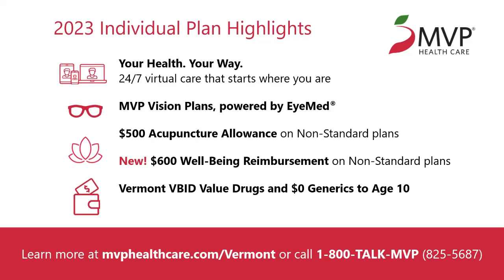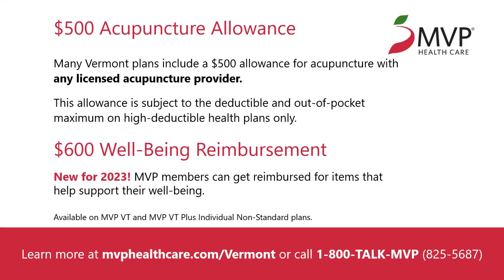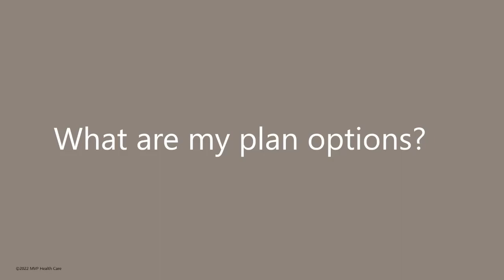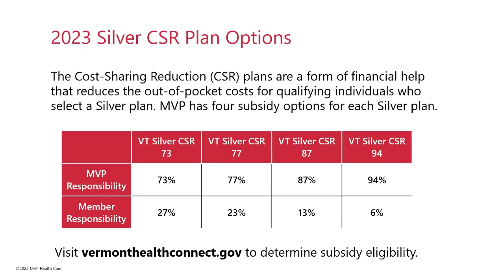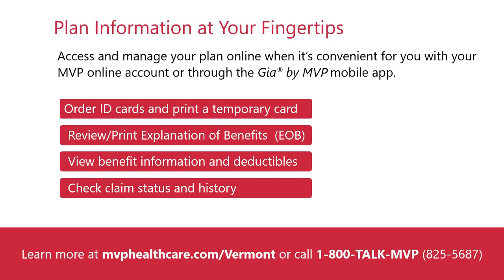MVP 2023 Open Enrollment Presentation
MVP Health Care® gives a detailed summary of health plans offered through Vermont Health Connect. Try our Plan Comparison Tool to find out if you qualify for financial help, and to see estimates of the total cost of each plan choice. Find more about qualified health plans - including brochures, and summaries of benefits and coverage